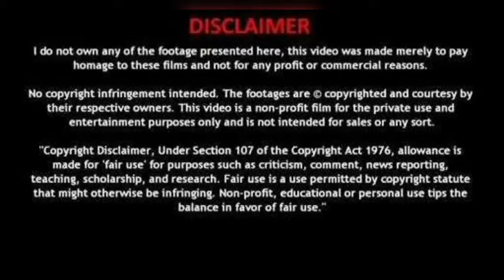master the blaster-kill montage